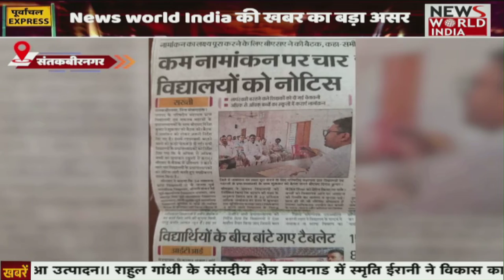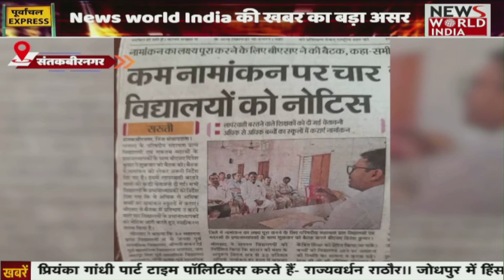कम नामांकन पर चार स्कूलों को नोटिस। लापरवाही बरतने वाले शिक्षको को चेतावनी। BSA ने की बैठक।